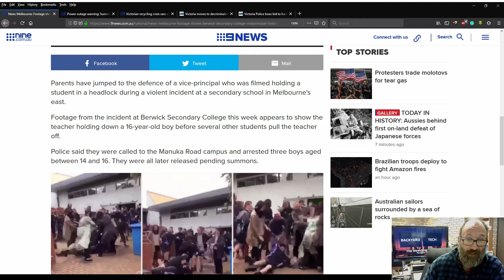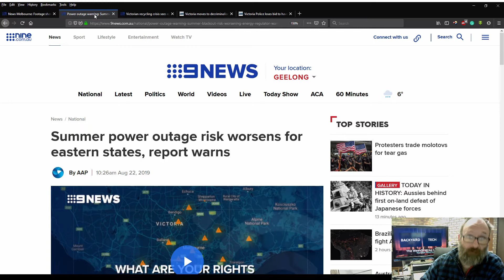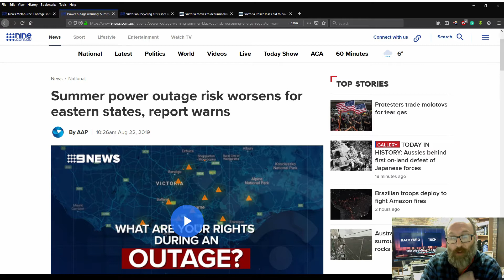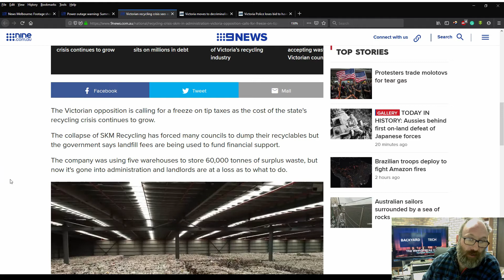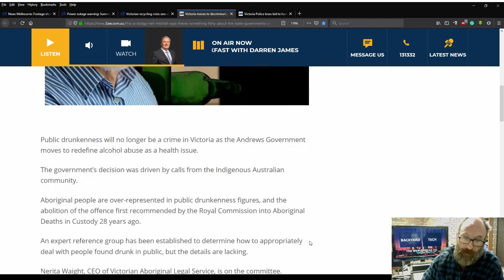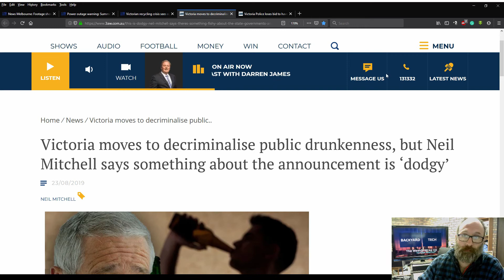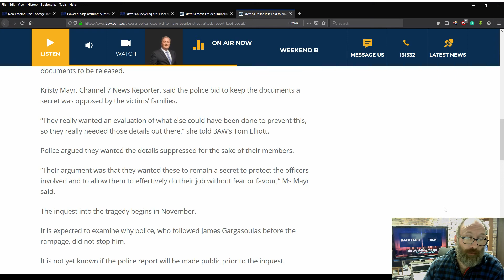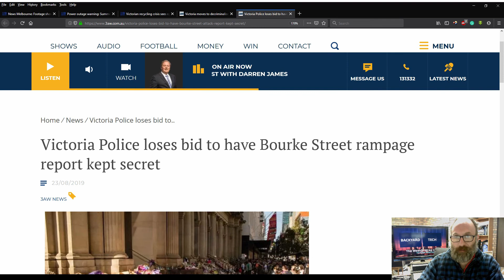The Weekly Wrap-Up #10 - Lots To Get Through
It's Sunday morning that means time for this week edition of The Weekly Wrap Up. Links To Stories Below